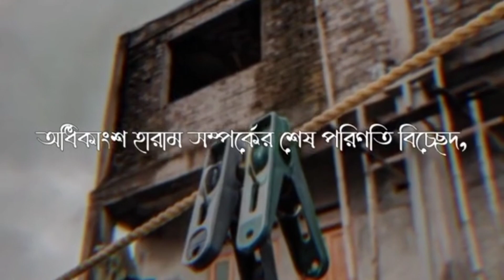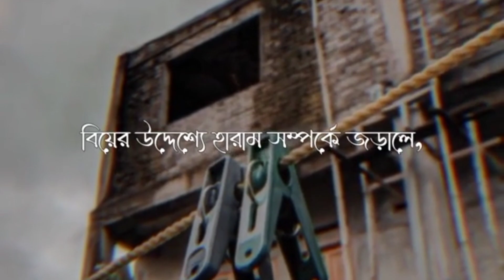হারাম সম্পর্কের ভয়াবহতা।🥰🥰🥰🙂